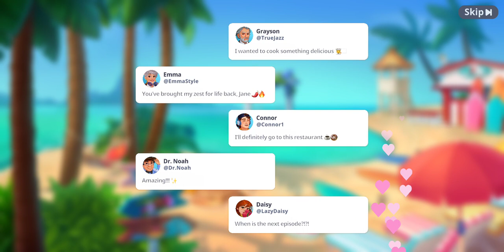Cooking Live ep.15......End of the game......Last episode.